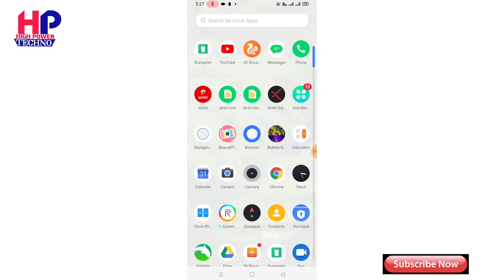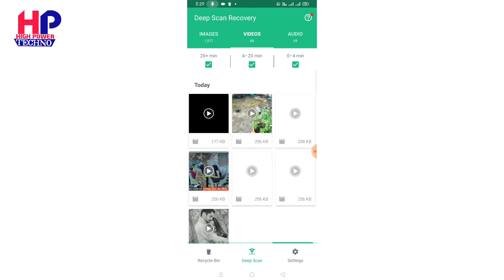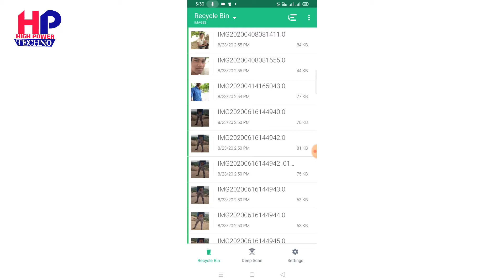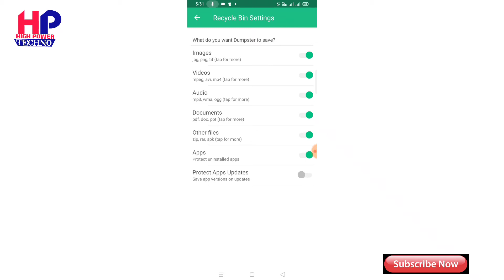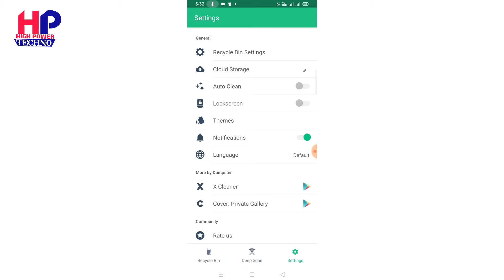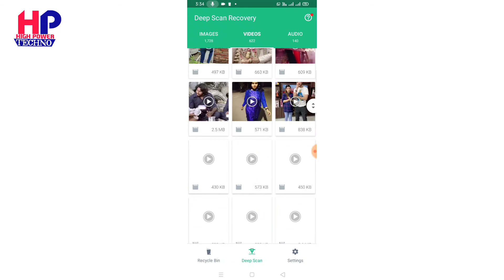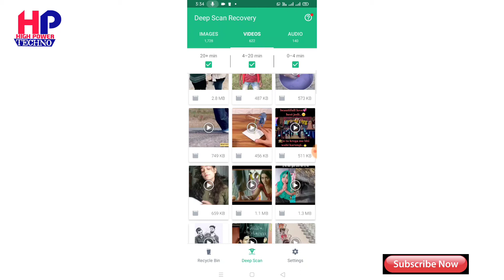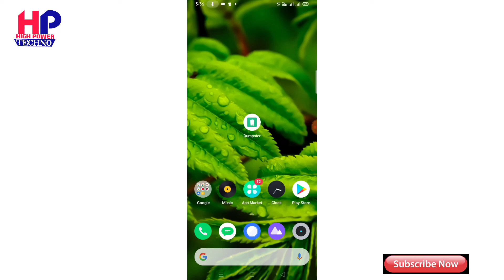how to recover deleted data from sd card in Android mobile easy method 2020 || image,video,audio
Welcome to high power techno

About this video - is video mein main ye bataya hoon k kaise aap apne phone se delete huye data ya files ko kaise recover kar sakte hain. images,video aur audio.

How to recover deleted or formatted data from sd card